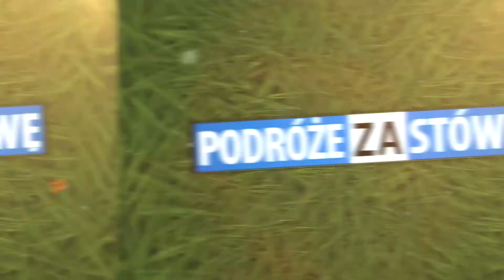Kijów - miasto bohater - Ukraina - w takich chwilach wiesz, że tęsknisz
Sytuacja za wschodnią granicą jest bardzo trudna. Ukraina w ogniu. Kijów, Mariupol, Donbas, Charków i wiele innych miejsc, które już nigdy nie będą takie same.
Kijów to drugie miasto, w którym po moim rodzinnym Gorzowie bywałem najczęściej. To przy okazji wyjazdów do Czarnobyla, ale też kilkanaście dni mieszkałem tam z powodów turystycznych. Zawsze przyjazny, zawsze gościnny, zawsze otwarty. Miasto magiczne i wciągające. Miasto wielu kontrastów.
Jakoś tak nigdy nie miałem okazji pofilmować go na spokojnie, zawsze w biegu, żeby zobaczyć ja najwięcej. Za każdą wizytą czułem się tam jak u siebie. Poznawałem nowe miejsca, czułem kolejne zapachy i smaki.
Kiedy teraz oglądam w telewizji i mediach społecznościowych co zrobili z nim Ci bandyci ... serce mi mocniej bije. Czy będzie jeszcze okazja zobaczyć mój piękny Kijów? Czy będzie to to samo miasto. Czy wciąż będzie tam tak gwarno i serdecznie? Wierzę w to bardzo mocno. Wierzę w wolną Ukrainę. Wierzę, że dobro zwycięży.
Taka odrobina prywaty, ale serce mi krwawi widząc co się dzieje w miejscach, które znam i naprawdę lubię.